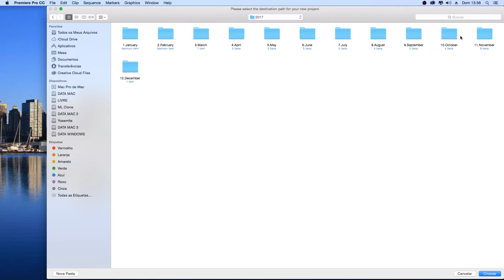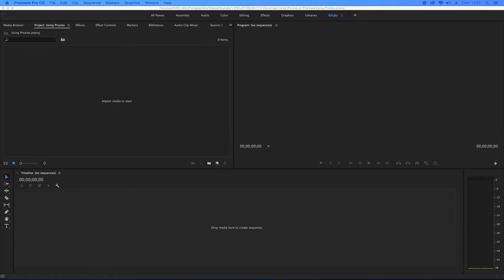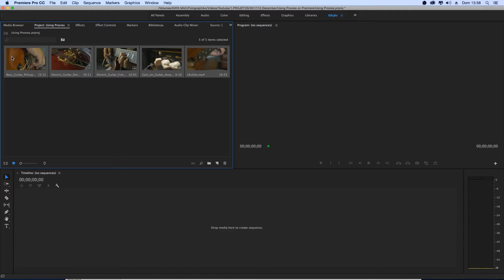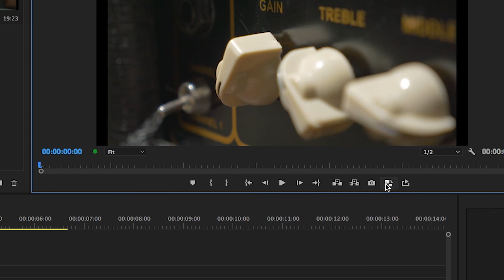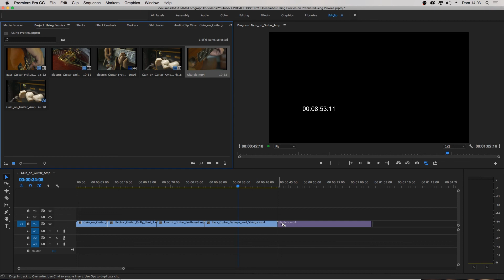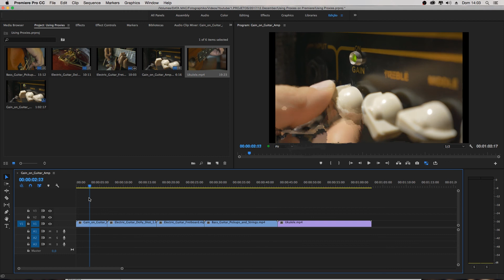4K LENTO? Use PROXIES no Premiere e edite seus videos em qualquer computador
--- Leia a descrição ---  4K LENTO?

Editar videos em 4K pode ser uma coisa bem chata, principalmente se você tem um computar lento. Por isto é hora de você aprender a usar PROXIES no Premiere e tornar seu trabalho mais rápido e fluido.

Arsenal atual!!
Nikon D610
50mm F/1.8 G
Tokina 11-16mm
70-300 Nikon